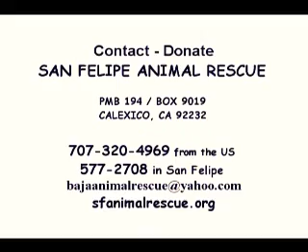San Felipe Animal Rescue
The story of the San Felipe Animal Rescue in San Felipe Baja California.